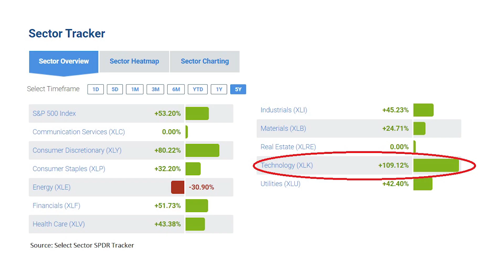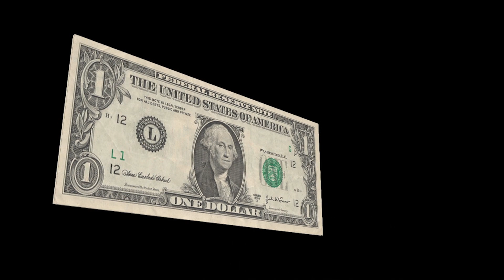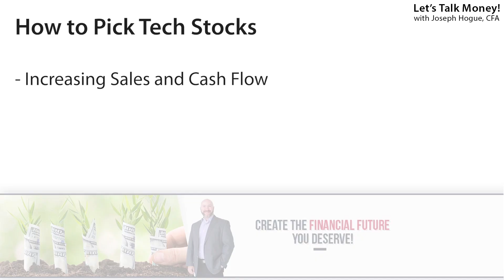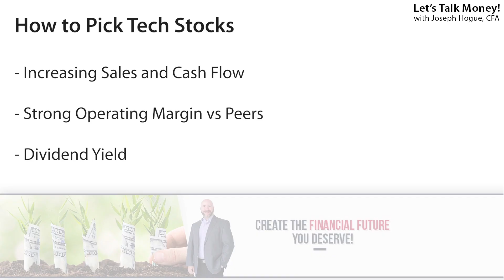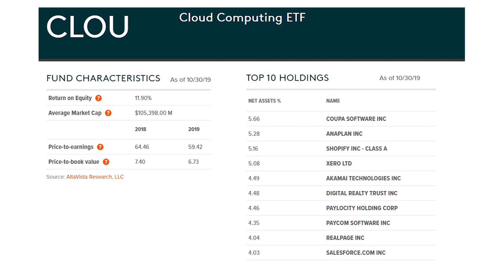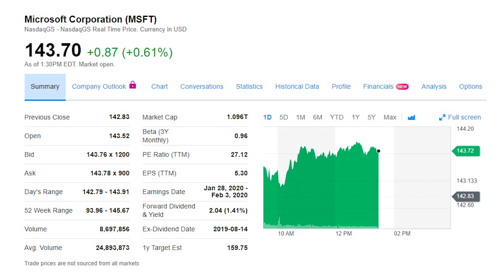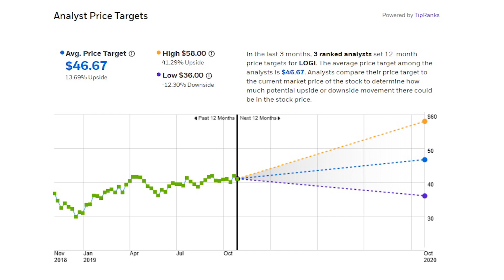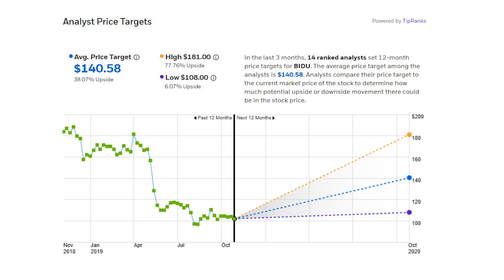5 Best Tech Stocks to Buy Now for 2020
From 2,000+ tech stocks, these are the five best growth stocks to buy for 2020 not only to grow your portfolio but to protect your money.

This is the first video in our 11-part series on picking the best stocks to buy for 2020. I’ll show you how to find the top stocks in each sector and create a portfolio that beats the stock market. Not only will I reveal the best tech stocks but the five criteria I use to find stocks to buy.

This is hugely important and most investors don’t realize it! Focusing on just one sector for your portfolio will crush your investments when a stock crash comes. Growing AND protecting your money means finding the best stocks in each sector.

I invest in a lot of stocks and that can make rebalancing my portfolio difficult. It’s why I use M1 Finance and it’s automated investing tool. Check out this review of M1 Finance and the other investing apps I use.

In this video, I’ll start by showing you why every investor needs tech stocks in their portfolio. Whether you’re a dividend investor or someone looking for value stocks, you cannot ignore the growth and return of technology stocks.

I’ll then show you how to find the best stocks to buy including the most important resource every investor needs in their toolbox. I’ll show you how to apply these criteria to find tech stocks as well as across any sector in our 2020 investing series.

I’ll also show you three tech funds you can use to get diversified exposure to the sector as well as some interesting ways to invest. I love these ETFs for getting that instant diversification in just one purchase.

Then I’m going to reveal the best tech stocks to buy for 2020 that you can hold forever. These are super-stocks that will make you money for decades.

2:53 How to find tech stocks to buy
5:40 Three best tech stock funds
8:04 Best tech stocks to buy for 2020

As much as I love talking stocks, you absolutely must have more in your portfolio. Besides rental property, I use Fundrise to get instant diversification in real estate and returns that beat REITs. Watch this video to see how Fundrise helps make real estate investing passive income.